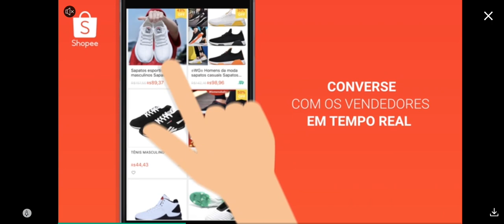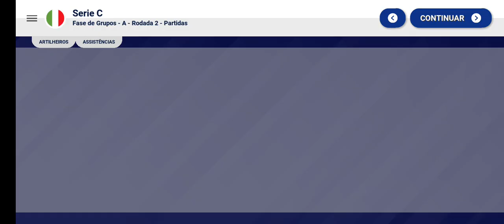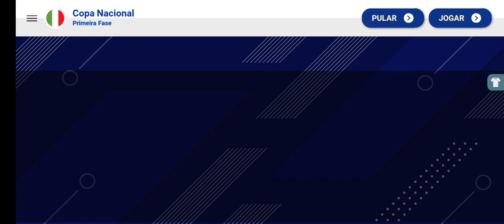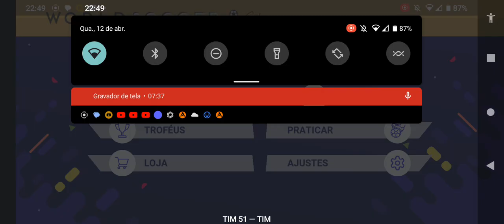WORLDS SOCCER MOBILE [GAMEPLAY PRO TUTORIAL OBS]